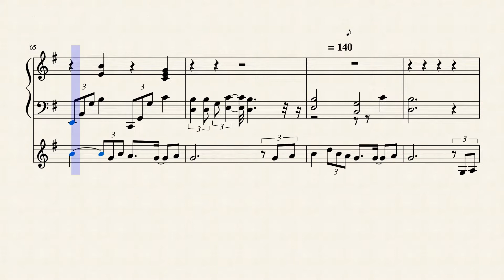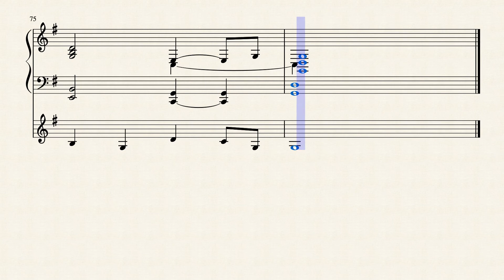North - Sleeping at Last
North is made by Sleeping at last.